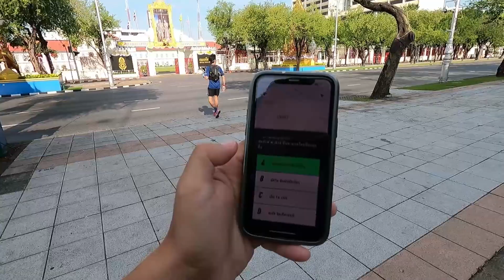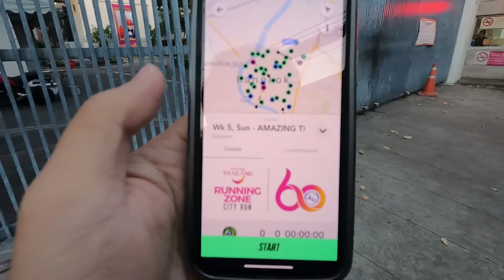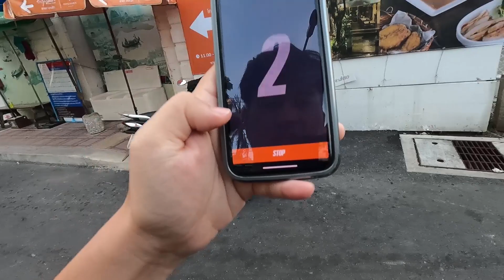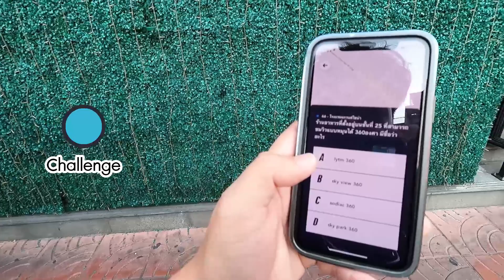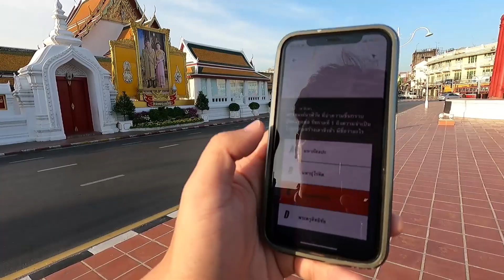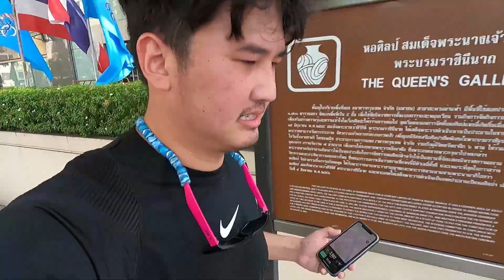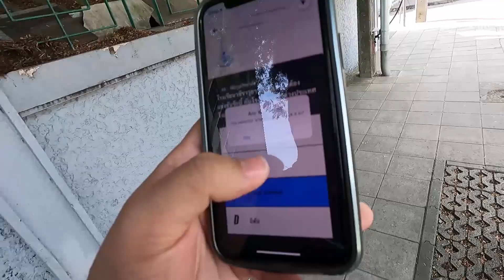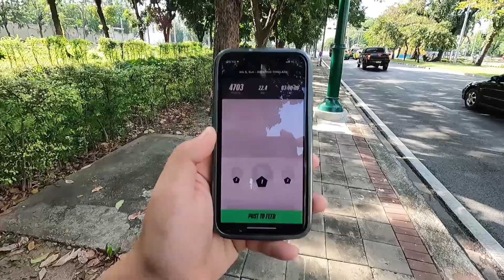Amazing Thailand City Run Week#5 วิ่งยังไงให้ได้รางวัล - Runn Run [รั้น รัน] EP.10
คลิปนี้เราได้มีโอกาสได้ไปลงสมัครงาน Amazing Thailand City Run Week#5 ซึ่งเป็นงานวิ่ง Virtual Run ที่สนุกมากๆ เราวิ่งวันที่ 6 ธันวาที่ผ่านมา จุด Checkpoint แต่ละจุดเป็น Landmark สำคัญในเกาะรัตนโกสินทร์ วิ่งสนุก วิ่งเพลิน รู้ตัวอีกทีก็วิ่งไปเกือบ 20 km แล้ว

สำหรับเพื่อนๆที่สมัครแล้ว แต่ยังไม่ได้เริ่มวิ่ง ลองดูวิธีการวิ่งในคลิปนี้ได้เลย จะได้เข้าใจวิธีการเล่น จะได้วิ่งกันอย่างสนุกๆ ขอให้ทุกคนสนุกกันการวิ่งนะครับ